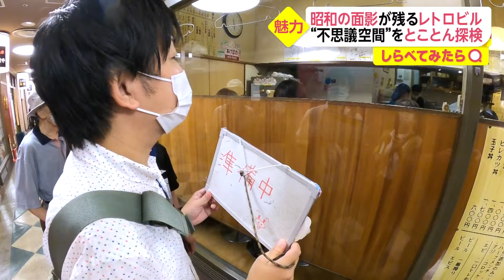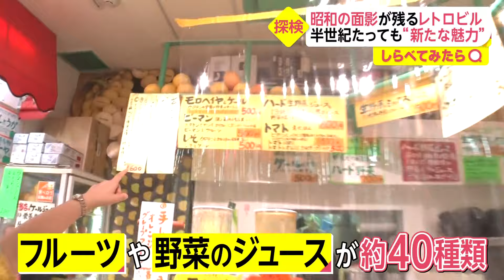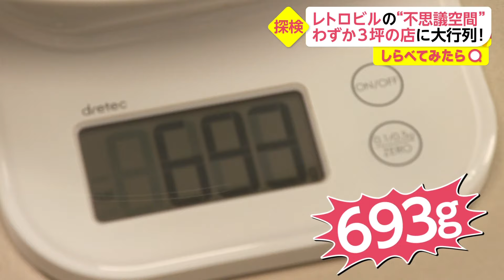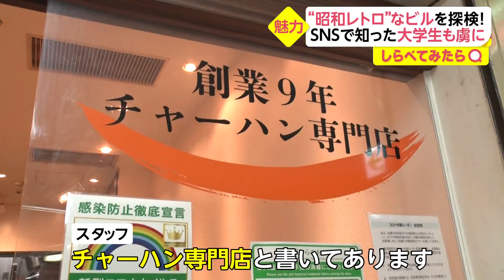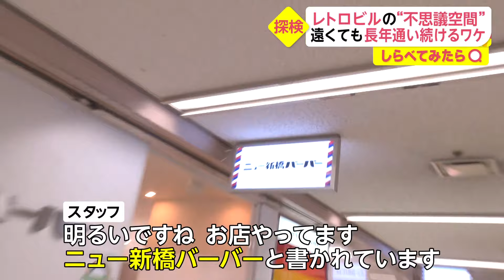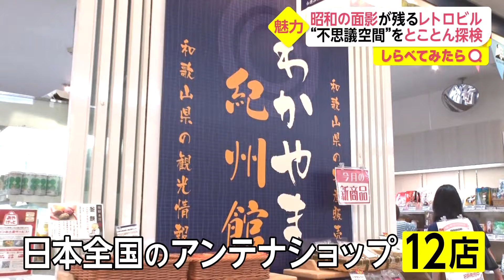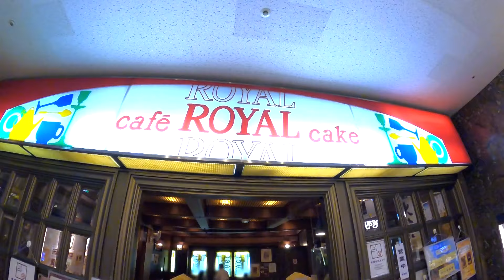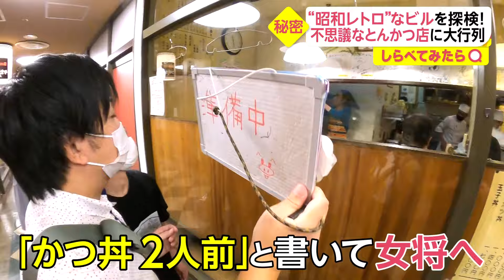See why people are waiting in line to explore the Showa-era retro buildings! |Discover Unknown Japan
Japan has its own way of counting the years, called "Gen-go (era).  The year 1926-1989 is called the "Showa Period," which changed with the accession of the Emperor. There are many retro buildings in various parts of Japan that still bear the imprint of the Showa period, such as the New Shinbashi Building. The New Shinbashi Building, which opened in 1971, is located just outside JR Shimbashi Station and houses about 300 stores, including cash voucher stores and restaurants, as well as residential spaces on the 10th and 11th floors. Among them, there was a long queue at "Musashiya," a long-running Western food restaurant established in 1885, Items that are popular on the menu include omelet rice, Napolitan spaghetti, and oversized jambalaya. In addition, there is a restaurant boasting beef cutlets and a restaurant specializing in fried rice. On the second floor is the "New Shinbashi Barber," where longtime regulars also visit for a haircut. On some evenings, a flamenco class is held here. Next is the Tokyo Kotsu Kaikan, which opened in 1965. It houses 12 antenna stores from all over Japan. Teru Sushi, which existed before the Tokyo Kotsu Kaikan was built, is still in business on the first basement floor. The sushi is made without using any sugar. There is also "Royal," a popular coffee shop with a retro Showa-era atmosphere, and "Tonkatsu Akebono," where there was a long line of customers. But what’s the secret behind customers not waiting for a long time, despite the huge queue?
The prices are as of September 2022.